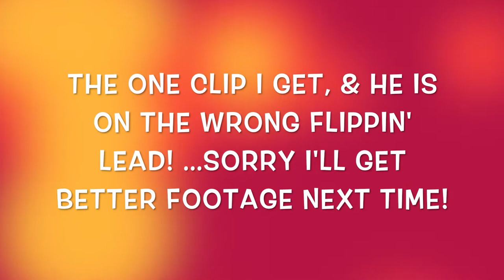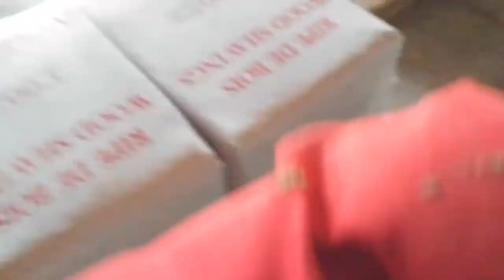BARN VLOG (ORGANIZATION IS KEY!)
FIRST BARN VLOG! woohoo! Sorry I didn't get much of my riding and the one video is not an accurate version of my riding but that's okay! You get to see what I do on a daily basis!